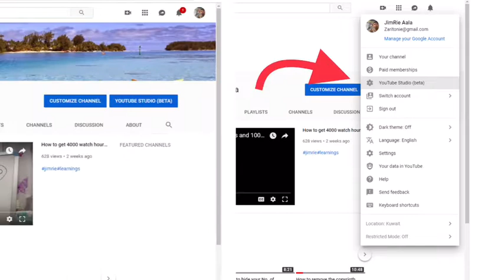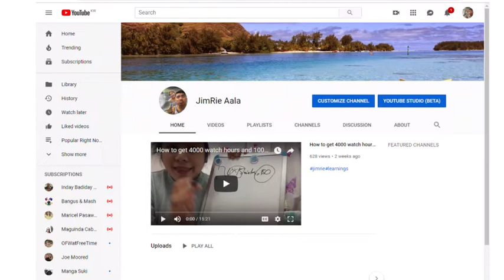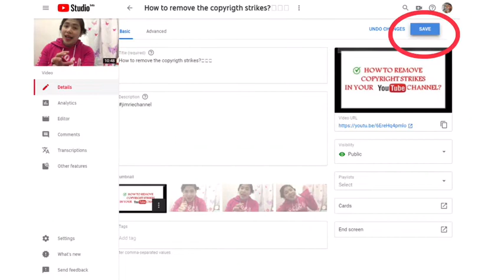Upload Youtube Thumbnail?